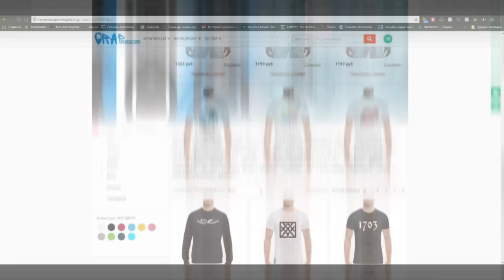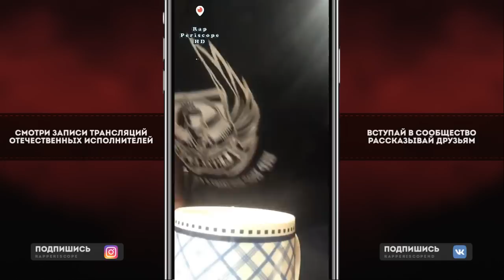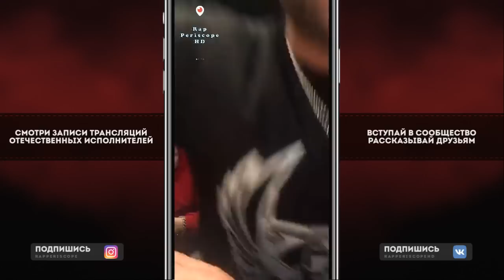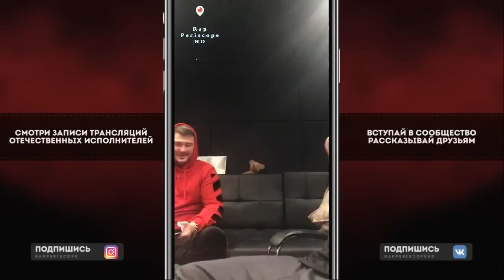Птаха о Гуф, Скриптонит - Мультибрендовый, 104, T-Fest, Slim, Obe 1 Kanobe, Баста